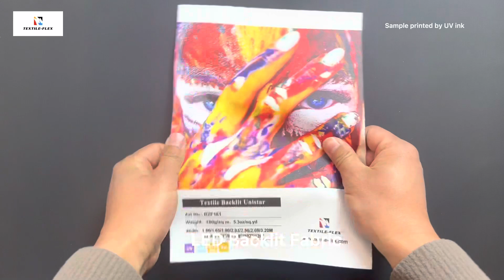LED Backlit Fabric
LED Backlit Fabric is designed to replace Artist Mambo, which is one of the best selling fabrics for backlit graphics in the market: thanks to crease-resistant, properties free from white and black breakage, LED Backlit Fabric creates perfect light diffusion and are thus particularly well suited for soft signage and backlighting. The light diffusicon coated fabric provides rich color with a soft hand, tight and even base structure. It is printable with UV, Latex, Paper tranfser, Solvent and Eco solvent inks.

Thanks to consistant quality and comprehensive services, our digital printing textile fabrics are widely approved by worldwide partners, in Europe, US, Asia-Pacific, Middle East and Africa.